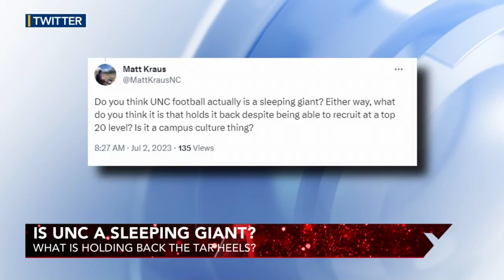Is UNC Football a sleeping giant?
That's what one Twitter asked WRALSportsFan's Lauren Brownlow in this week's Twitter Mailbag. The recruiting classes under Mack Brown have been stellar, but Brownlow analyzes why they haven't really lived up to the hype.